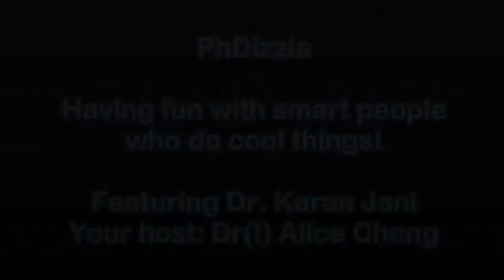PhDizzle: Dr. Karan Jani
Dr. Karan Jani received his BS in Physics and Astrophysics from Penn State University, and his PhD in Astrophysics from Georgia Tech. His scientific journey has taken him all over the world, meeting the greats like Stephen Hawking, as well as important politicians such as Narendra Modi. Karan studies black holes, using a combination of theoretical frameworks as well as HUGE physical experiments. Join us as Karan explains space-time, gravitational waves, Indian classical music (more complex than you think!), and his philosophy on education. Hey Elon Musk, if you're listening, Karan wants to meet with you!

For more space and life musings from Karan, follow him on Twitter and/or Instagram @AstroKPJ